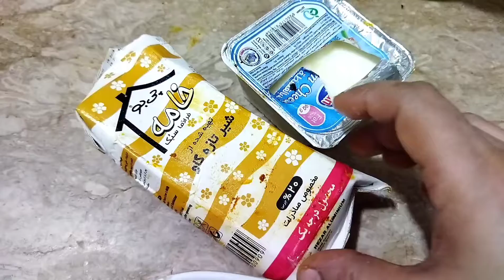Vegetables Healthy Breakfaast Time Happy Subha for kids Time /Healthy And Home Made Recipi ☺